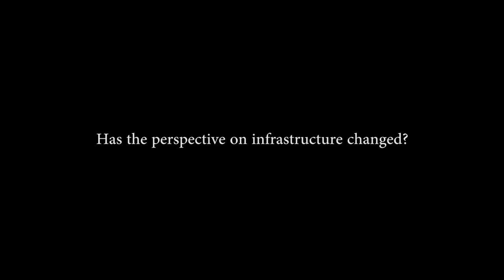VIDEO: Michael Atkinson at CanaData 2015